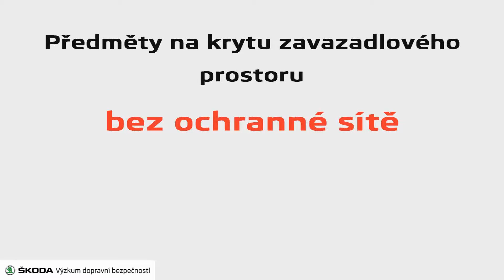Čelní náraz - letící věci bez ochranné sítě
Věci na zadním platu se při nehodě stávají nebezpečnou zbraní.